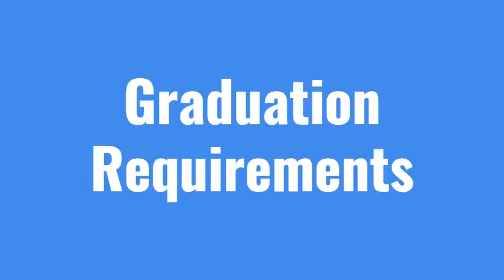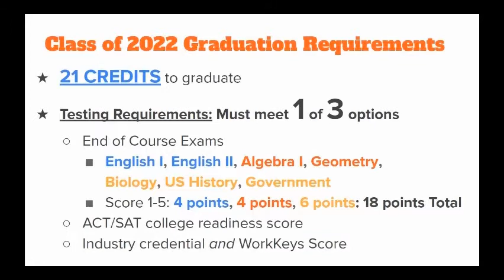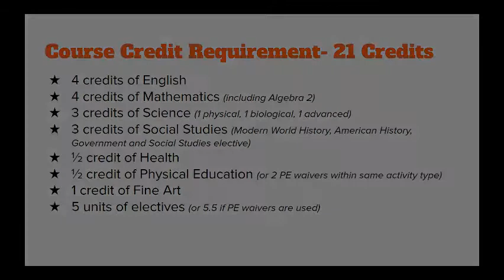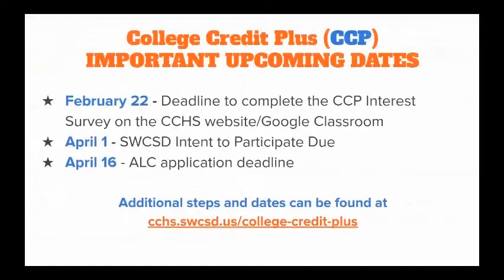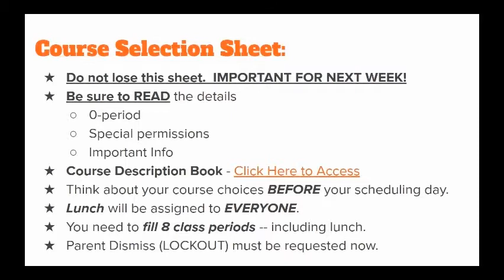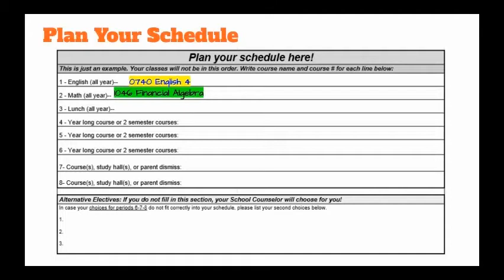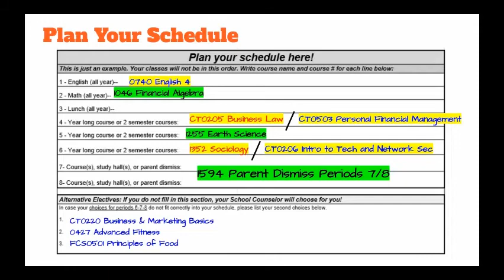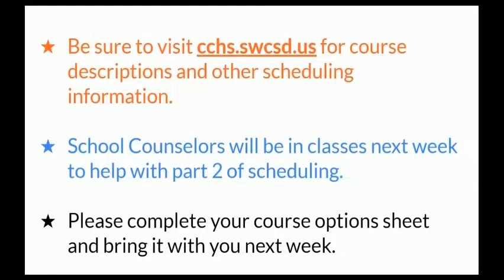Class of 2022 Scheduling Part 1